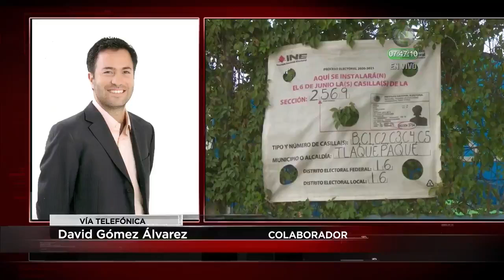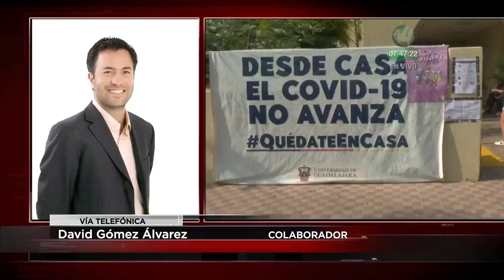Elecciones 2021: David Gómez Álvarez